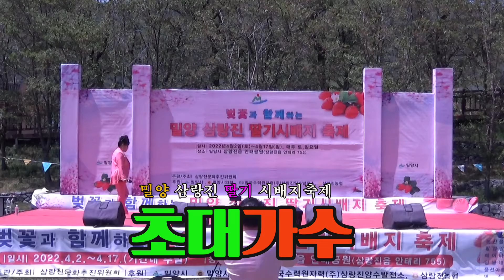가수 김보경♬당신을보낼수있도록☞밀양 삼랑진 딸기시배지 축제 2022년4월17일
삼랑진 딸기 시배지 축제
추관:삼랑진 문화추진위원회
주최:사)대한가수협회 김해지부/국민가수연예예술인협회

촬영:향토가요TV(최성갑 영상감독. 가수)